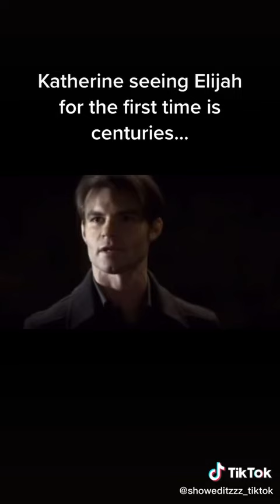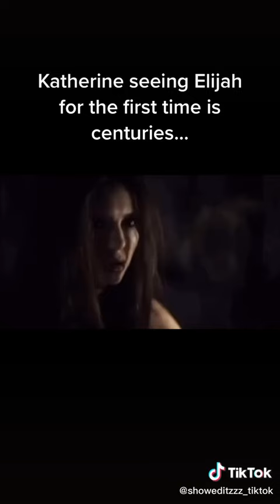Katherine sees Elijah for the first time in centuries